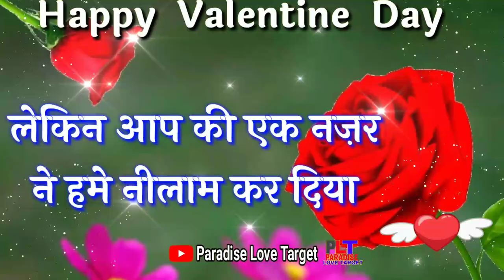14th February 2024, Best Valentine Day Shayari Video, Valentine Day Status🌹Happy Valentine Day Video